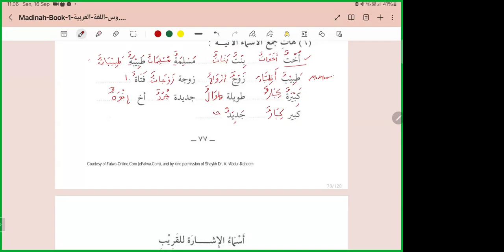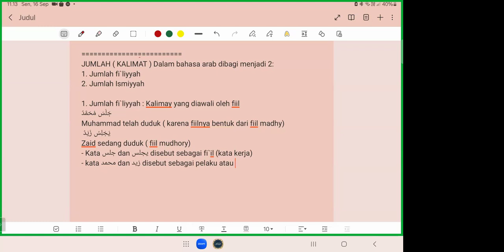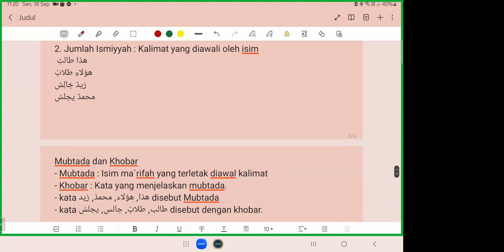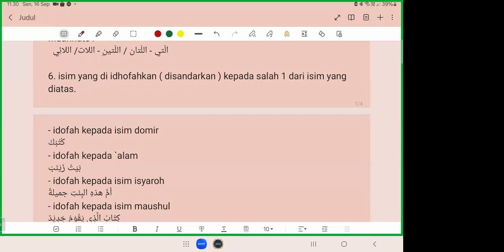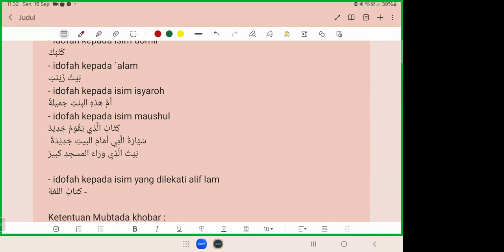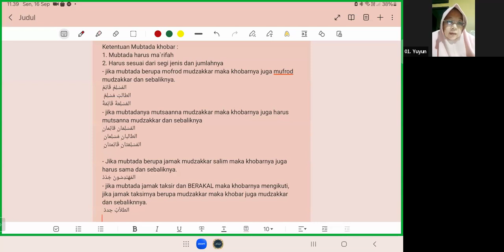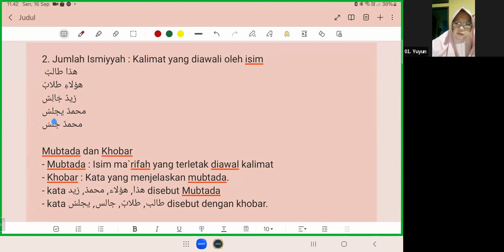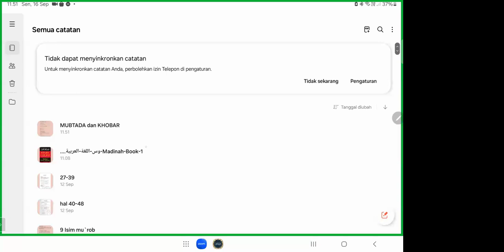Dars 13, Tamarin C bersama Ustadzah Ummu Ibrohim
(4) Bahasa Arab Durusul Lughah (Kelas Private)